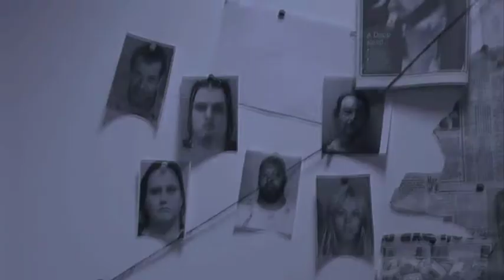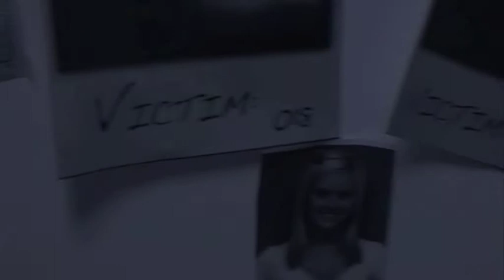Brian Official Trailer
this is a trailer that me, Jake Parker and Nathan Joy made in college =)